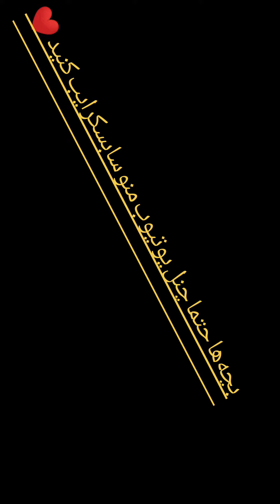داداش کوچولو پرو🤬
خوش آمدید به چنل من لطفاً از لینک زیر منو سابسکرایب کنید ❤️
ویدیو های قبلیم ببینید❣️